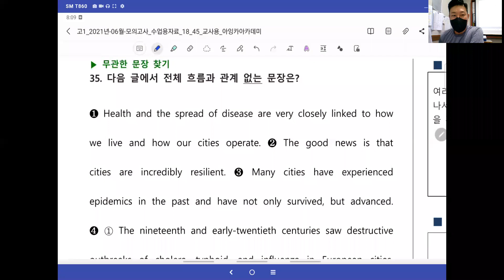[창영영어] 고1_21년_6월_모의고사_35번